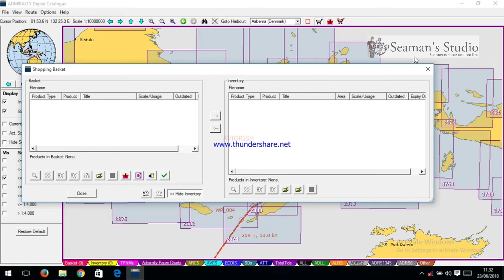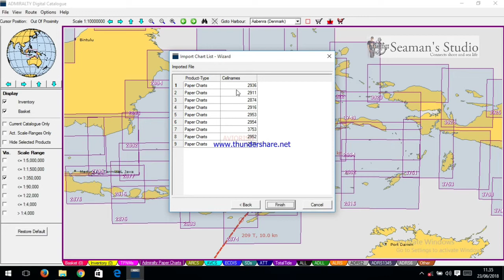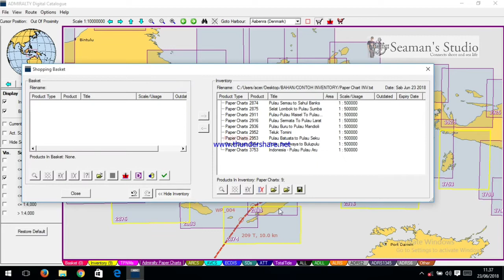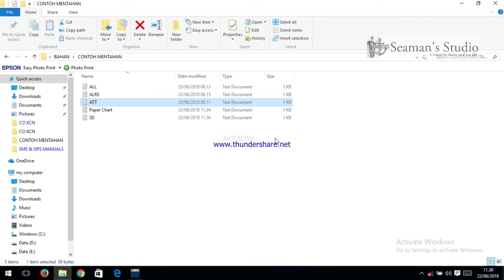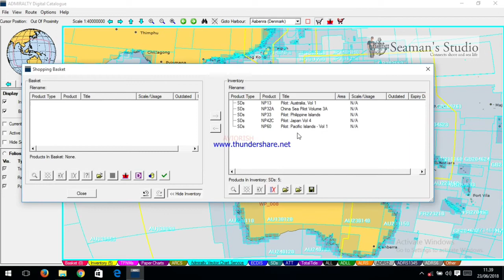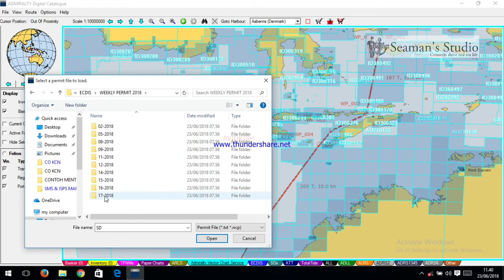ADC - 5 | Membuat Inventory Peta, ENC dan Publikasi pada Admiralty Digital Catalogues .